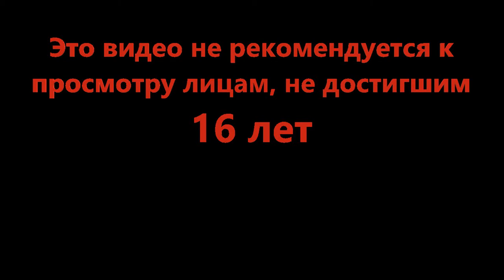Смерть по пятам - Deathrun 🌴 Season 6! (Roblox)